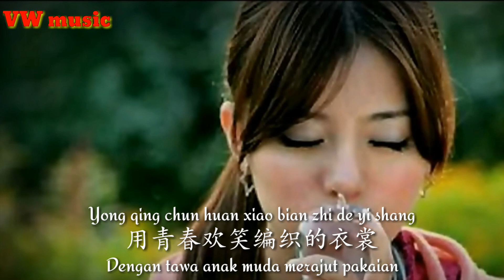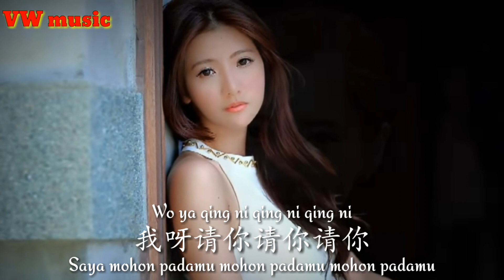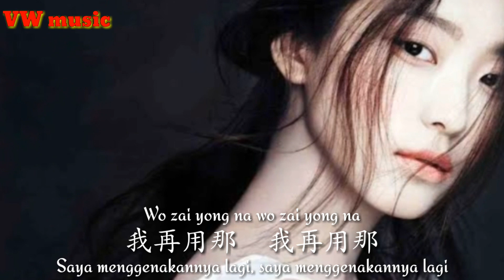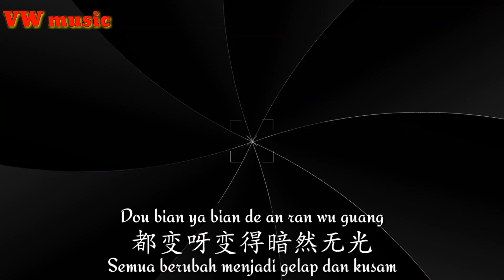梦的衣裳 Meng de yi shang